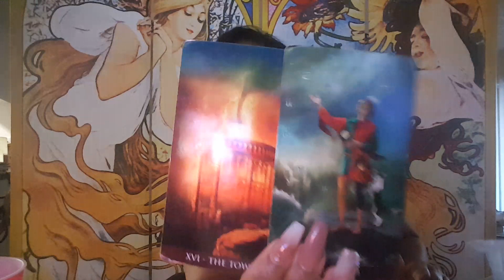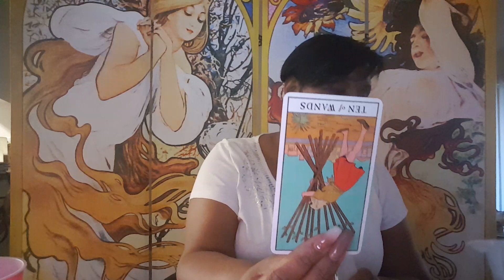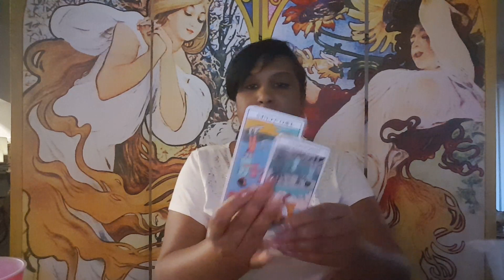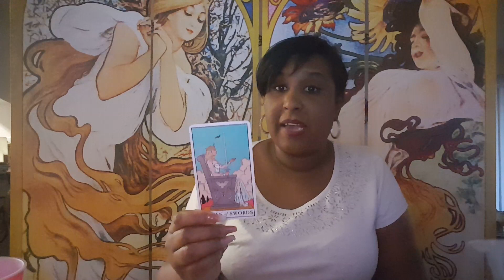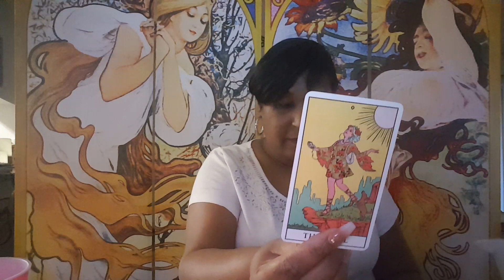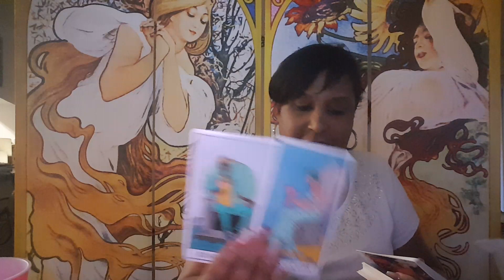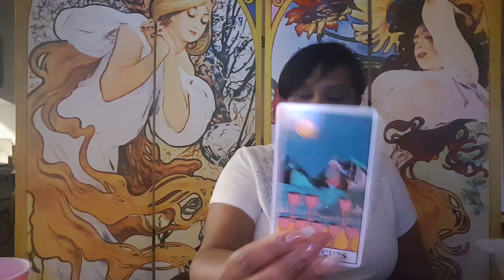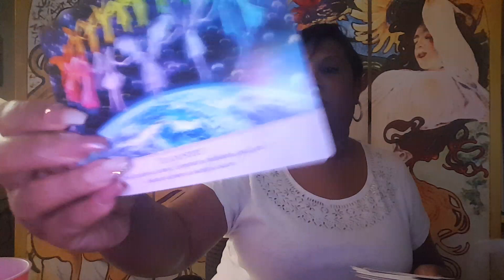Capri weekly love reading March 8th - 14th 2020.. you're fed up with a past person/ New Lover❤